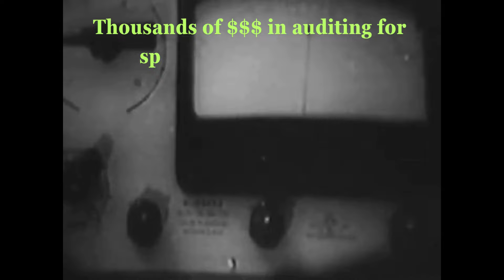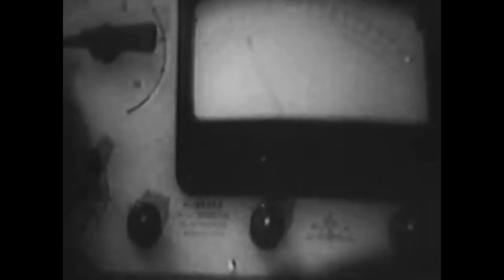REMIX - An Afternoon at St. Hill with LRH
DJ Jazzy Miscavvy presents ... An Afternoon at St. Hill - the Not Everything is as it Seems Remix